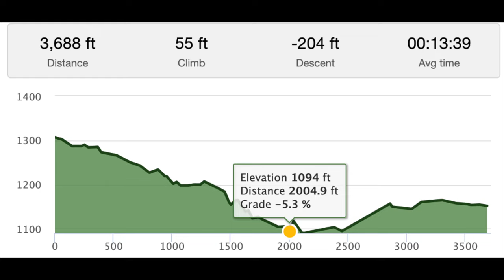Valley Plunge ⭐️ ⭐️ ⭐️ ⭐️ @ Burr Pond in Torrington CT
Beta = info about a trails style, difficulty and quality.  Follow along as we play, laugh and learn. The channel is all about having fun and pushing out limits.